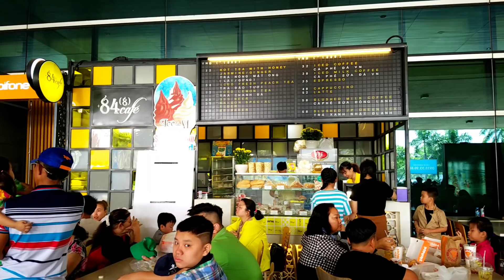Nỗi Lòng Việt Kiều Hồi Hương Từ Mỹ Về Thăm Quê Ít Nhất 4000 USD Mới Về|Sân Bay Tân Sơn Nhất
TRAVEL VLOG : ở việt nam đa phần đều nghĩ bà con việt kiều bên mỹ ,canada hay úc ...chắc dễ làm ra tiền và muốn về việt nam chơi lúc nào cũng được

Nhưng có ai hiểu được mỗi lần về thăm quê hương là cô chú việt kiều phải đi làm vất vả và tiết kiệm từng đồng